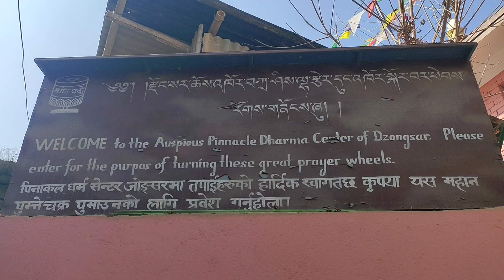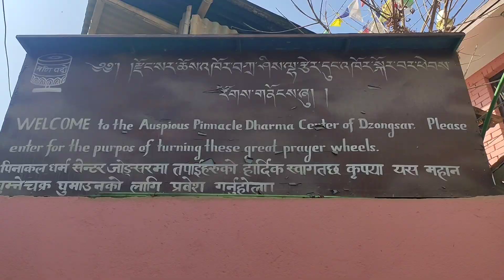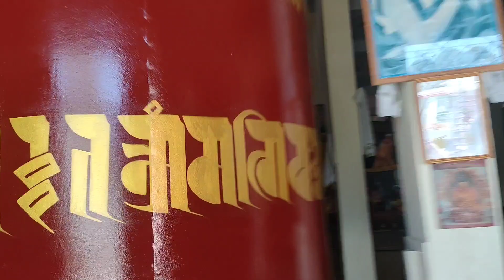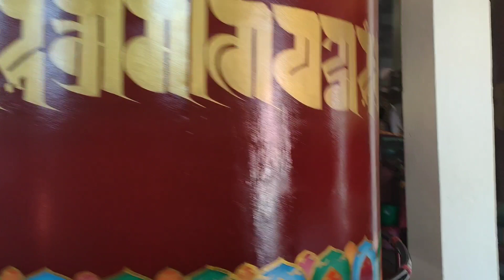एकै छाना मुनी / एक साथ १६ वटा मणि खोर्लो / दुङग्युर घुमाउन / एकैपटक १६ करोड पुन्य / bishal lama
गुरु रिन्पोछेले ध्यान साधन गरि रिद्धी सिद्धी प्राप्त गरेको तिर्थस्थल फर्पिङ याङले स्यो मा रहेको यस मणि खोर्लोको अत्यन्तै महत्त्वपूर्ण छ

Helle We warmly welcome all friends to our channel
 Our aim is to wish that all beings in the world achieve happiness, peace and prosperity
 I have been continuously posting videos about Buddhism here with the aim that the knowledge and education of Lord Buddha can reach everyone and they can feel peace.

In this channel of ours, priority will be given to Buddhist education and all kinds of information related to Buddhism will be included in country videos. You will be the first to see new videos thanks.
 Bhavatu Sarvamangalam...

 Any mistake can be corrected by the scholars.  I apologize for any mistakes.

हाम्रो उद्देश्य विश्वको सबै प्राणीहरुले सुख शान्ति समृद्वी  प्राप्त होस् भन्ने कामना का साथ
भगवान बुद्वको ज्ञान शिक्षा सबैमा पुगोस र शान्तिको अनुभूति गर्न सकोस् भन्ने उद्देश्यले निरन्तर बौद्व धर्म सम्बन्धि भिडियोहरू याहाँहरु माझ राख्दै आईरहेको छु।

हाम्रो यस च्यानलमा विशेषगरी बौद्व शिक्षालाई प्राथमिकता दिने छ र बौद्व धर्म संबंधित सबै प्रकारको जानकारी मुलुक  विडियोहरु समावेश गरिनेछ यस्तै विडियोहरु हेर्नका लागि हाम्रो च्यानल  like,subscribe, share, comment गर्न नभुल्नु होला साथै छेउमा रहेको bell लाई पनि दबाउनु होला जति पनि हामीले upload गरिएको नयाँ नयाँ विडियोहरु सबै भन्दा पहिले तपाईंले हेर्नु पाउने छ धन्यवाद।
भवतु सर्वमङलम।।।

कुनै भुलचुक भएकोमा विद्वनवर्ग द्वारा सच्याउन सकिनेछ। गल्ती भएमा क्षमा याचना गर्दछु।

Don't share it.

thunail make :
pixellab

Bishal Lama